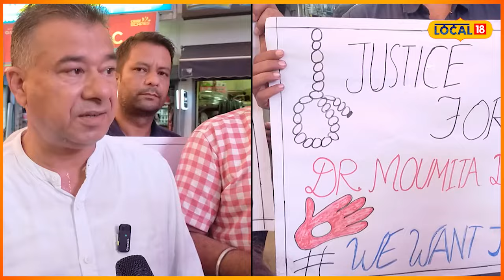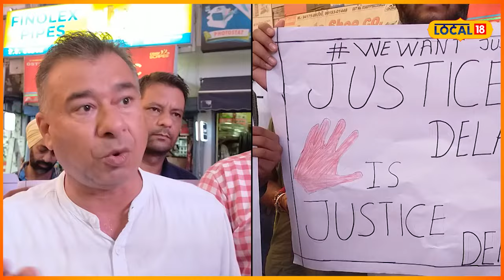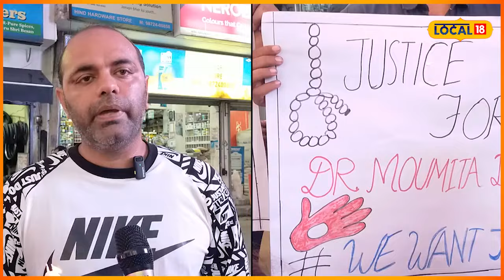Candle March: ਮਹਿਲਾ ਡਾਕਟਰ ਦੇ ਇਨਸਾਫ਼ ਲਈ ਕੱਢਿਆ ਕੈਂਡਲ ਮਾਰਚ | Justice for the female doctor